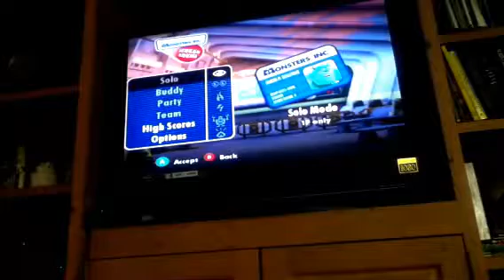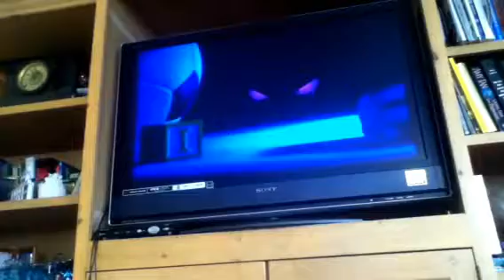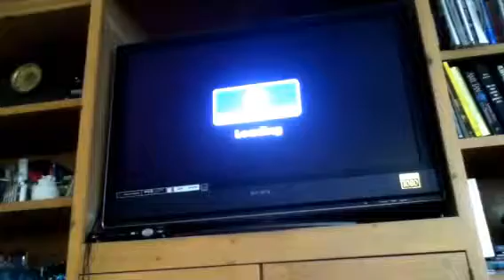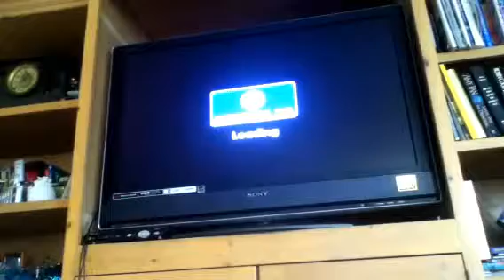Monsters Inc: Scream Arena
Today we play Monsters Inc. Scream Arena where this game only focuses on Dodgeball!